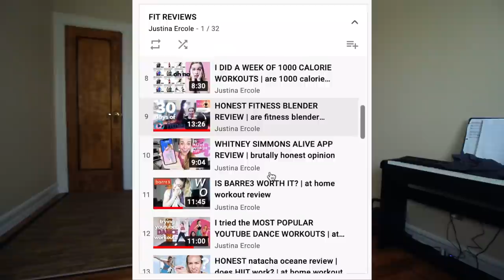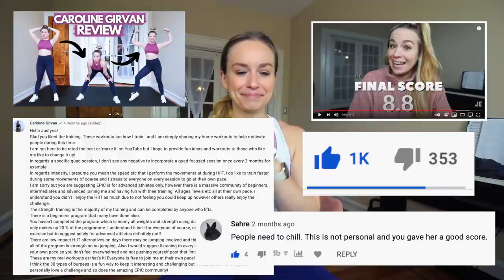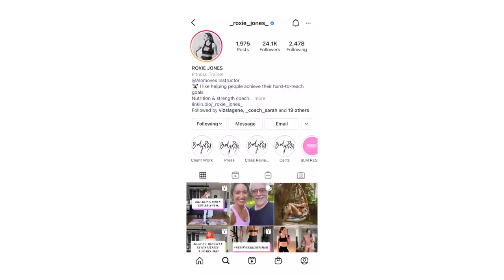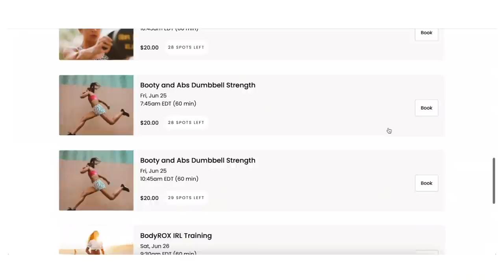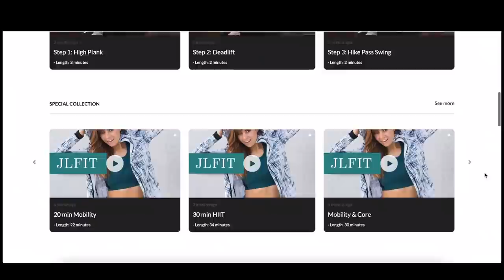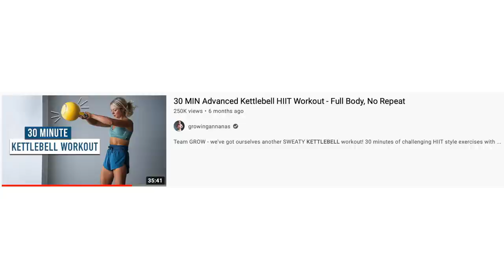I DID A MONTH OF KETTLEBELL WORKOUTS | caroline girvan, heather robertson, penny barnshaw AND MORE!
Hey everybody! The fitness reviews are back! …kind of :) So I did a month of kettlebell workouts from all different coaches and creators, so I thought I’d share the process with you! I’ll take you through some of the best online kettlebell workouts from creators like: Caroline Girvan, Heather Robertson, Penny Barnshaw, Growingannanas, and even two live classes with Roxie Jones and Jenna Langhans.